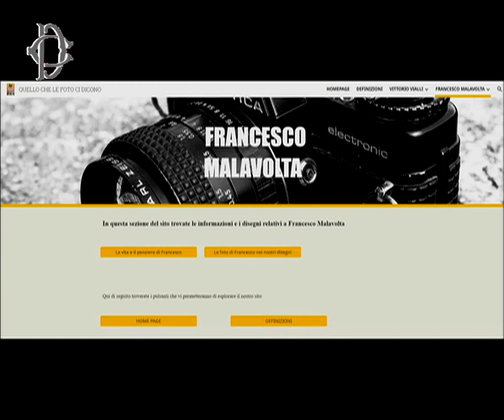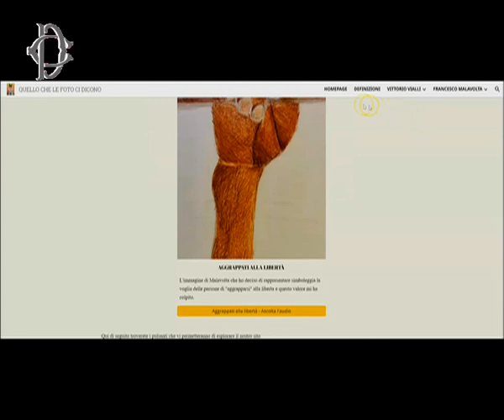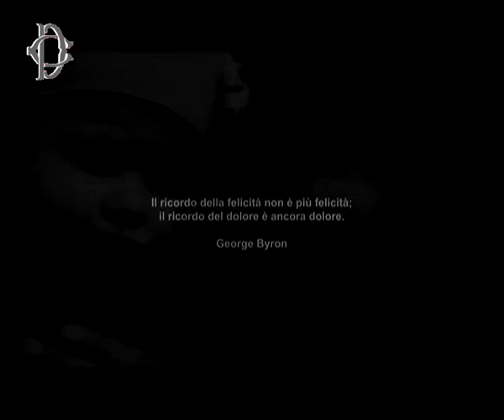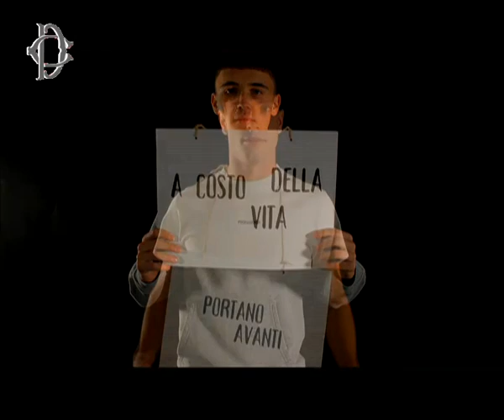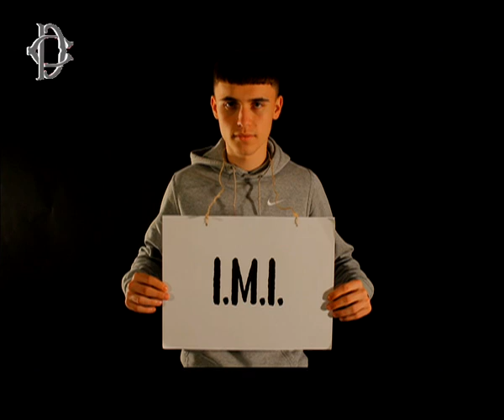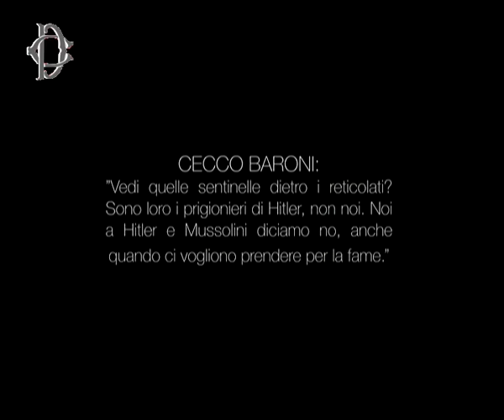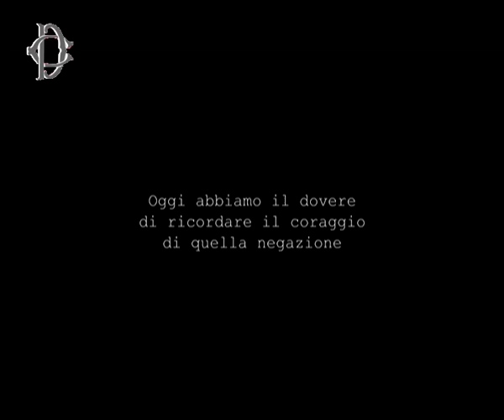Roma - Concorso nazionale Premio Giovanni Grillo - Interviene Mulè (25.01.24)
- Roma - Concorso nazionale Premio Giovanni Grillo - Interviene Mulè
Alle ore 15.30, presso la Sala della Regina si è svolta la nona edizione del Concorso nazionale "Premio Giovanni Grillo", anno scolastico 2023-24, in ricordo degli internati militari italiani, "Memoria: bene comune della nazione e fulcro di un rinnovato impegno sociale". Intervento del vicepresidente della Camera, Giorgio Mulè. (25.01.24)